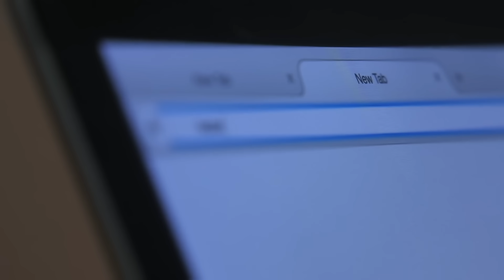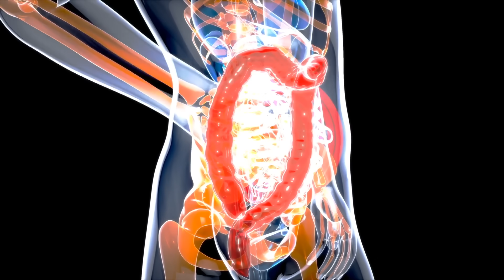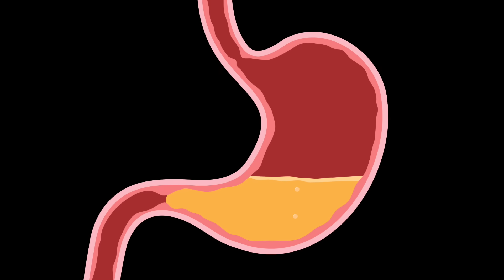NEVER IGNORE These Warning Signs!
Find out about some of the common vitamin B12 deficiency symptoms you never want to ignore.

0:00 Introduction: The importance of vitamin B12
0:55 Vitamin B12 deficiency symptoms
3:18 Vitamin B12 foods
4:48 Vitamin B12 function
5:15 Vitamin B12 deficiency causes
6:04 Vitamin B12 supplements

It’s often thought that only vegans and vegetarians need to worry about vitamin B12 deficiencies, but there are many ways to become deficient in this important nutrient.

Vitamin B12 deficiency can decrease your ability to make and repair DNA, increasing your risk for cancer. Vitamin B12 supports the myelin sheaths around your neurons, and a deficiency can cause anemia.

Early signs and symptoms of vitamin B12 deficiency include fatigue, weakness, pale skin, and tingling in the fingertips and toes.

Over time, you may notice more symptoms of B12 deficiency, including the following:
•Red, swollen, shiny tongue
•Mouth ulcers
•Out of breath easily
•Dizziness if you stand up too quickly
•Cognitive problems
•Anxiety
•Circadian rhythm issues
•Depression
•Vitiligo

If you have a severe B12 deficiency, you may have problems walking, severe muscle weakness, and severe psychiatric problems, such as hallucinations and paranoia. Severe B12 deficiency can also cause permanent, irreversible nerve damage.

If you don’t regularly consume animal products, you could become deficient in vitamin B12. Try incorporating vitamin B12 foods such as clams, liver, sardines, red meat, tuna, salmon, grass-fed dairy, and eggs into your diet.

If you have low stomach acid, you will have trouble absorbing vitamin B12. A genetic problem known as polymorphism can also interfere with vitamin B12 absorption.

If you take vitamin B12 supplements, take the natural form called methylcobalamin. A healthy liver, small intestine, and acidic stomach are vital for vitamin B12 to be absorbed and function properly in the body.

I hope this video increases your awareness of the symptoms of vitamin B12 deficiency.